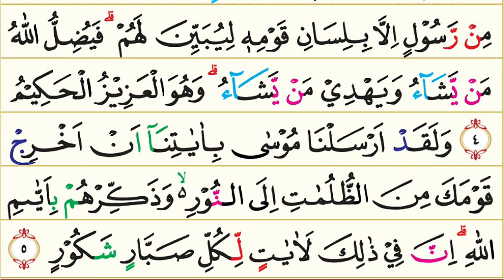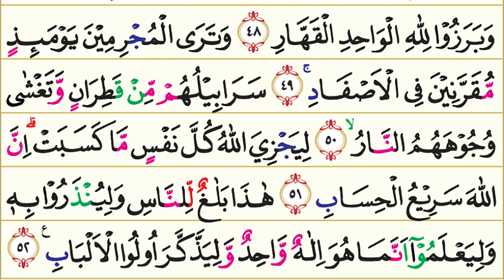14. Surah Ibrahim (Nabi Ibrahim) | Murottal AlQur'an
14. Surah Ibrahim (Nabi Ibrahim) | Murottal AlQur'an

Surah Ibrahim (bahasa Arab:إبراهيم, Ibrāhīm, "Nabi Ibrahim") adalah surah ke-14 yang berada pada Juz ke 13 di dalam Kitab Suci Al-Quran. Surah Ibrahim terdiri atas 52 ayat dan termasuk golongan surah-surah Makkiyyah karena diturunkan di Mekkah sebelum Hijrah.

Dinamakan Surah Ibrahim, karena didalam surah ini terkandung Do'a Nabi Ibrahim yaitu ayat 35 sampai dengan 41. Do'a ini isinya antara lain: permohonan agar keturunannya mendirikan salat, dijauhkan dari menyembah berhala-berhala dan agar Mekkah dan daerah sekitarnya menjadi daerah yang aman dan makmur. Do'a Nabi Ibrahim ini telah diperkenankan oleh Allah sebagaimana telah terbukti keamanannya sejak dahulu sampai sekarang. Doa tersebut dipanjatkan ke hadirat Allah sesudah selesai membina Ka'bah bersama puteranya Ismail, di dataran tanah Mekkah yang tandus.

Pokok-Pokok kandungan dalam Quran Surat Ibrahim :

1. Keimanan: Al Quran adalah pembimbing manusia ke jalan Allah; segala sesuatu di alam ini kepunyaan Allah; keingkaran manusia terhadap Allah tidaklah mengurangi kesempurnaan-Nya; nabi-nabi membawa mukjizat atas izin Allah semata-mata; Allah kuasa mematikan manusia dan membangkitkannya kembali dalam bentuk baru; ilmu Allah meliputi yang lahir dan yang bathin.

2. Hukum-hukum: Perintah mendirikan shalat dan menafkahkan sebahagian harta baik secara rahasia maupun secara terang-terangan.

3. Kisah-kisah: Kisah Nabi Musa a.s. dengan kaumnya, serta kisah para Rasul zaman dahulu.

4. Dan lain-lain: Sebabnya rasul-rasul diutus dengan bahasa kaumnya sendiri; perumpamaan tentang perbuatan dan perkataan yang hak dengan yang bathil; kejadian langit dan bumi mengandung hikmah-hikmah; macam-macam nikmat Allah kepada manusia dan janji Allah kepada hamba-hamba yang mensyukuriNya.